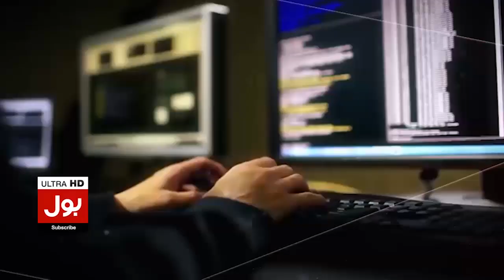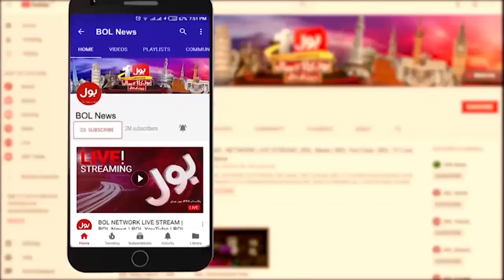Official Secrets Amendment Act 2023 | Notification Issued | Breaking News